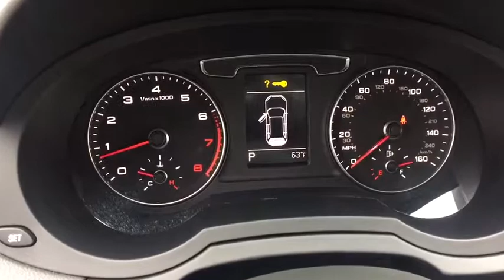2017 Audi Q3 Summit, Short Hills, Livingston, Westfield, Maplewood, NJ MD200007T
Monsoon Gray Metallic Used 2017 Audi Q3 available in Summit, New Jersey at DCH Millburn Audi. Servicing the Short Hills, Livingston, Westfield, Maplewood, NJ area.

This Economy Certified 2017 Audi Q3 Premium Comes with CONVENIENCE PACKAGE -inc: Audi music interface w/lightning adapter cable Audi Advanced Key keyless start stop and entry w/hands-free tailgate release and open/close, AUDI GUARD PROTECTION KIT, BLACK CLOTH HEADLINER This vehicle comes with the following: Comprehensive 35 Point Inspection & Quality Assured Review, Carfax Vehicle History Report, Sold Mechanically and Cosmetically As Is, *See dealer for details.Some of our used vehicles may be subject to unrepaired safety recalls. Check for a vehicle's unrepaired recalls by VIN
CONVENIENCE PACKAGE  -inc: Audi music interface w/lightning adapter cable  Audi Advanced Key  keyless start  stop and entry w/hands-free tailgate release and open/close,AUDI GUARD PROTECTION KIT,BLACK CLOTH HEADLINER